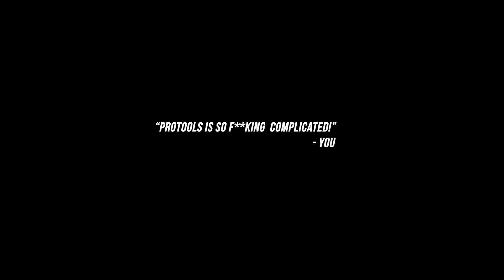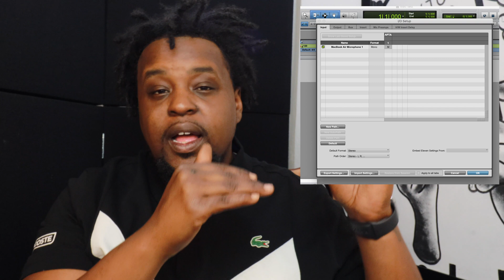HOW TO SETUP AUDIO INTERFACE IN AVID PROTOOLS